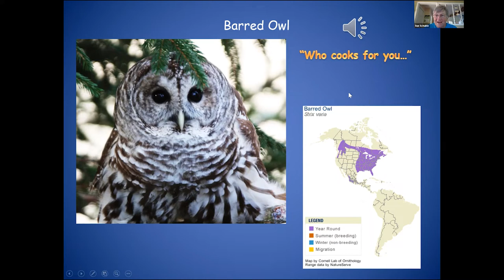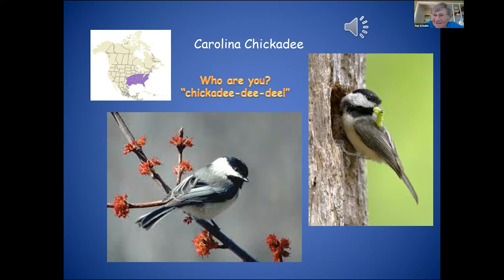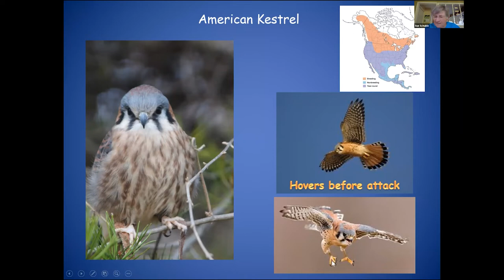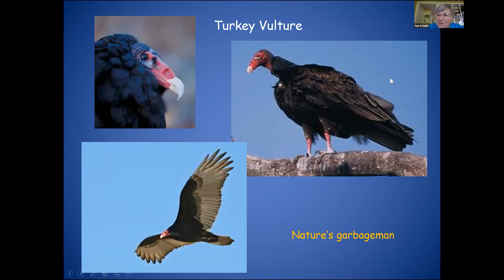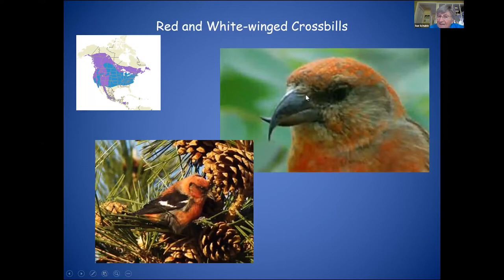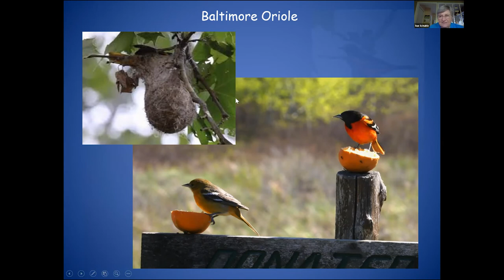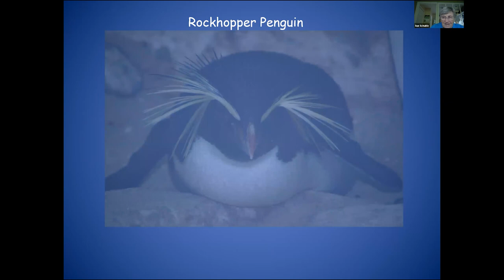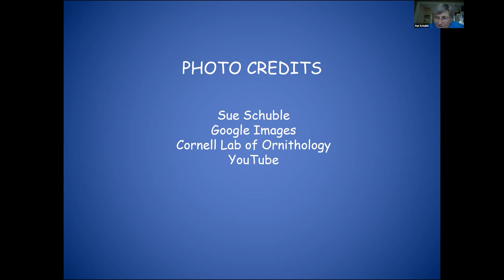Bird Songs & Behaviors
It's the time of year for bird song and nesting! During this virtual program on June 22, 2021, Sue Schuble, Greater Ozarks Audubon Society member and world birder, shows us how to recognize local birds and their songs, as well as the unusual mating displays of birds worldwide.

Find a complete schedule of Library programs